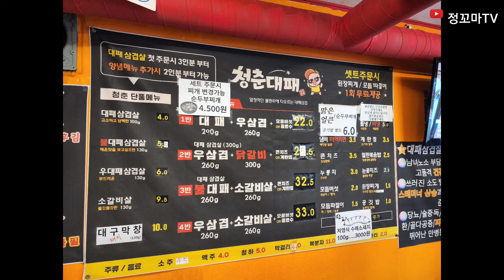청춘대패 응암시장맛집 응암동맛집 응암동밥집 은평구밥집 대패삼겹살맛집 냉면 응암시장밥집 계란찜 은평구맛집